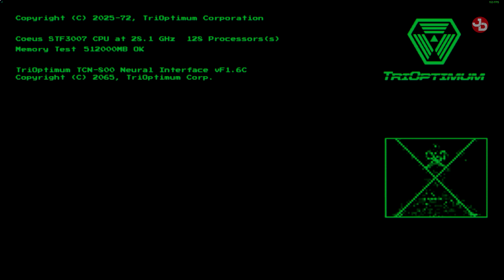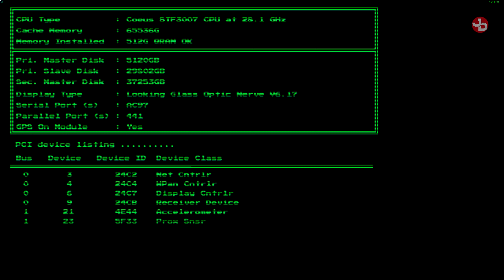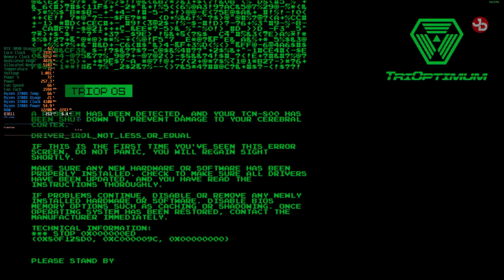System Shock Full Release PC Gameplay & Benchmarks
🔹 Valantis Krikri Support-A-Creator:
VKK-VALANTAKOS

🛑 No spamming.

📺Peripherals:
Monitors: DELL S2719DGF 1440p 155Hz 27', DELL 24'
Headset: SteelSeries Arctis 7 2019 Edition Black
Mic: Reloop sPodcaster Pro
Mouse: Razer Deathadder Elite Mini v2
Mousepad: CoolerMaster RGB Hard
Keyboard: Razer Cynosa V2 Chroma RGB
Webcams: Logitech C922 Pro, C270
Wheel: Logitech G29/Shifter/Pedals
Headtracking: TrackIR Head Tracking